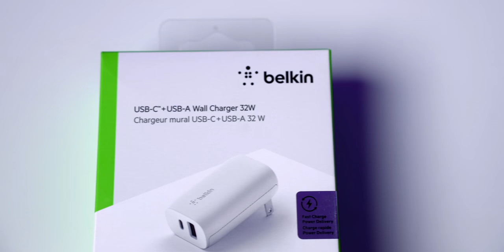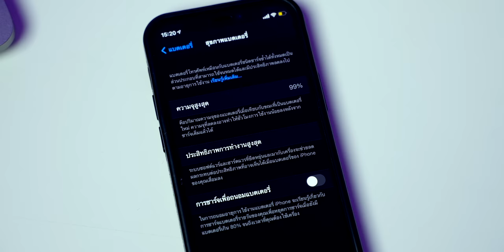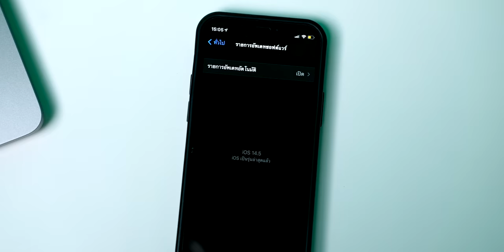6 คำแนะนำ ป้องกันไม่ให้ iPhone แบตเสื่อมไว | iMoD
🔴 บางครั้งเราอาจไม่ทราบว่าพฤติกรรมการใช้งานของเราอาจทำให้แบต iPhone เสื่อมได้ มาชมคำแนะนำดี ๆ เกี่ยวกับการป้องกันไม่ให้ iPhone แบตเสื่อมไว เพื่อให้แบตใช้งานได้อีกยาว ๆ

0:00 - เปิดคลิป
0:16 - หลีกเลี่ยงการใช้งานอะแดปเตอร์ชาร์จ / สายชาร์จที่ไม่ได้มาตรฐาน
0:45 - ไม่ควรเล่นไป ชาร์จไป
1:00 - ไม่ควรปล่อยให้ iPhone แบตหมด
1:16 - ไม่วาง iPhone ไว้ในสถานที่ที่มีความร้อนสูง
1:33 - เปิดฟีเจอร์ การชาร์จเพื่อถนอมแบตเตอรี่ (iOS 13 ขึ้นไป)
2:06 - อัปเดตซอฟต์แวร์ให้เป็นเวอร์ชันล่าสุดเสมอ

📌 คลิป How-to ที่น่าสนใจ

✅ วิธีทำ Live Wallpaper จากภาพ GIF, วิดีโอ บน iPhone ด้วยแอปเดียว!
✅ วิธีทำให้สายโทรเข้า เป็นรูปคนโทรแบบเต็มหน้าจอใน iOS 14
✅ แอปติดเครื่อง iPhone หาย เอากลับมายังไง?
✅ ถ่ายเซลฟี่ด้วย iPhone 12 ยังไงให้ปัง (iPhone 11 และรุ่นอื่น ๆ ก็นำไปใช้ได้)
✅ 6 ฟีเจอร์มีประโยชน์ใน iPhone ที่คุณอาจยังไม่เคยลองใช้มาก่อน
✅ 10 ทริคไม่ลับ Apple iPhone ที่จะมาช่วยให้เราใช้ไอโฟน ได้ง่ายยิ่งขึ้น
✅ 7 ทริคใช้ Apple Watch ให้คุ้ม ที่หลายคนอาจไม่รู้มาก่อน!
✅ 8 ฟีเจอร์ไม่ลับ iPad ที่บางคนไม่รู้!! (อัปเดต 2021)